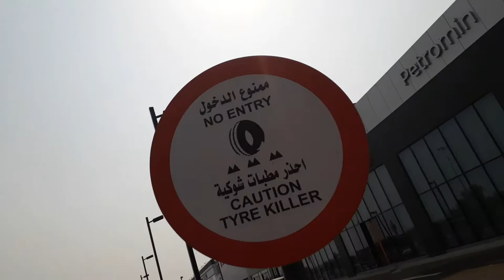Nissan Car Showroom - Nissan Car Price In India 2020 - Car Showroom In Dubai - Car Vlogger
NISSAN SHOWROOM OUTLAW

2019 nissan,new nissan car 2019,nissan india

About This Video - The Nissan Retail Environment Design Initiative 2.0
Nissan Micra Active is a Entry level car for the Nissan Brand. 20118 Micra Active is based on the pre-facelift Micra with some basic features. Exterior design is simple with minimal features. Interior also follows the same. Nissan Micra was a good car, but in today's competitive market, Nissan India has to do something to survive. Watch the video to know more about the 2018 Nissan Micra Active.

Topic Cover - Nissan All Cars With Price In India 2019

Nissan flagship NREDI showroom in Thailand
Luxury car dealer in Dubai. In the video, I have talked about what all cars one can expect in such a dealership.
There's nowhere better than Dubai to find the very best hypercars and supercars for sale! Let's visit the greatest dealerships ever with streams of Bugattis, LaFerraris, P1s and more, including the extra special highlight of a full carbon Lamborghini Veneno Roadster!

Kicking off at the newest showroom in Dubai, Q Motors (Al Qalam Motors) we can check out the line-up of hypercars and limited edition supercars like the SVJ, Pista, GT2 RS, F12tdf, and some very nice specifications. The next stop is onwards to VIP Motors - home to an extraordinary array with three Bugattis at the front door, plus a McLaren P1 GTR and more.

Before heading onto the last stop I caught up with Sam from @seenthroughglass again during his Drive the World tour! After South Africa, Germany, California and more we're now crossing paths in the UAE but this time he's rolling around in a very nice Ferrari 488 Pista. Then it's on to Al Ain Class for the absolute highlight of the day; the Veneno Roadster in full exposed carbon fibre; the only one. Not only that though, the showroom is full of incredible treats all around.

You can always count on Dubai to offer up great cars, and it certainly didn't disappoint. I would like to extend a thanks to the hospitality of the various locations I visited.

Dubai luxury and Supercars with price hopefully you'll like this video .
So i have finally made my second Dubai video and this time i checked out Duabi's insane supercars showrooms! Overall i visited Exotic Cars Duabi, Deals on Wheels, VIP Motors, Formula Motors and lastly Al Ain Class Motors. Overall it was a surreal experience seeing such amazing cars all together. Also i have to say a massive thank you to all the dealerships for letting me film their cars:) personally i really enjoyed making this video as visiting Dubai to see their supercars has been a dream to do and to actually do it was insane. Being able to see 4 Bugatti's together including a Bugatti Chiron, La Ferrari, red koenigsegg CCXR, Full Carbon Koenigsegg Agera R, ferrari TDF and many more... it was unreal. Also at Deals on Wheels i got to see the American Rapper 6ix9ine inspired ferrari 458 wrapped in a rainbow colour for his music video called ( 6ix9ine - Stoopid ) which was also very cool to see. Hopefully ill be able to visit Dubai again to do more of the supercar spotting next time! So with out further or do, enjoy the video.